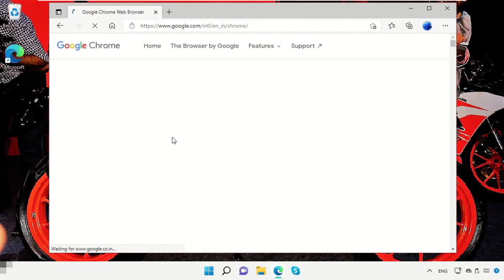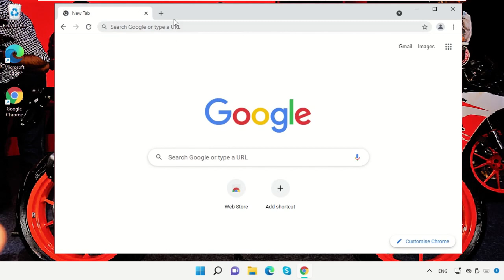Google Chrome Instalar Windows 11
Tutorial : [ Google Chrome Instalar Windows 11 ]